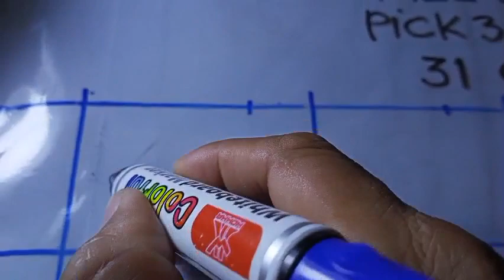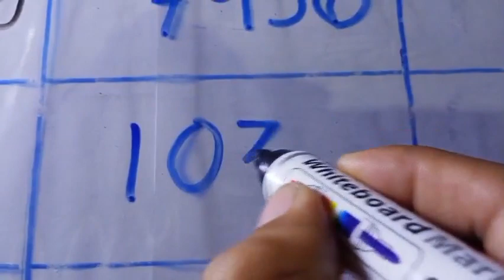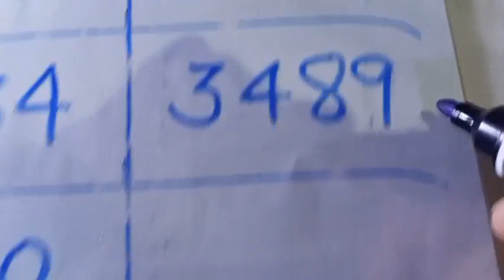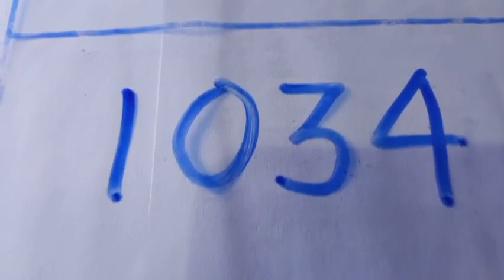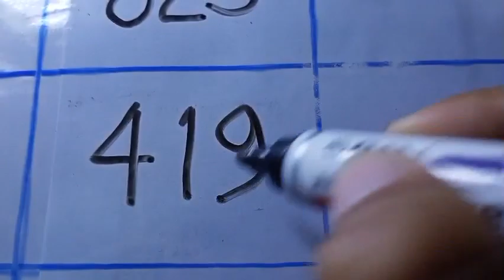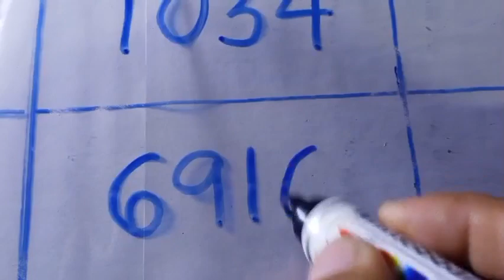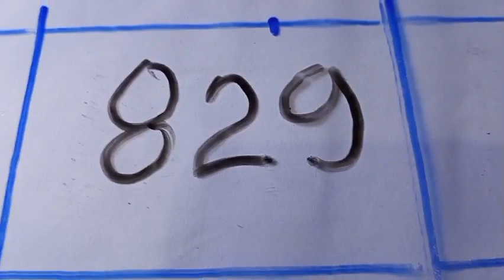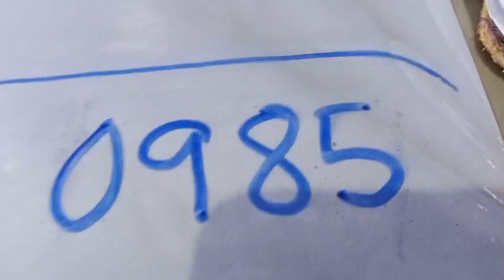PICK 3 ALL STATES PREDICTION for 31 Oct. 2022 | AMV 555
pick 3 All States prediction for 31 Oct. 2022